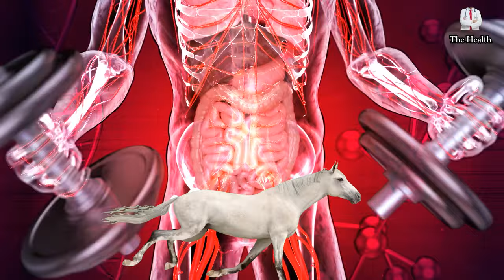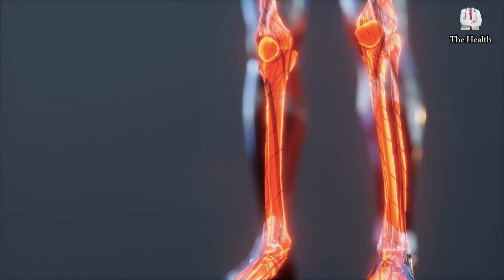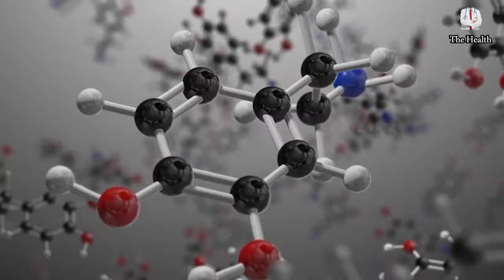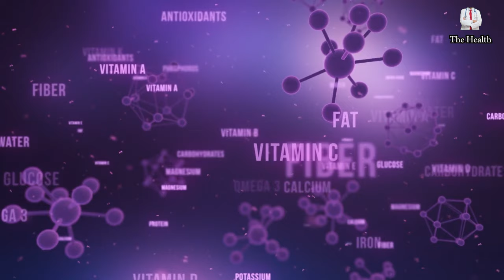If you've Eaten Pomegranates, Watch This. Even half a pomegranate Can Start an IRREVERSIBLE Reaction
Pomegranate is one of the useful fruits found all over the world, one pomegranate fruit contains minerals, vitamins and many benefits, in this video we will talk about the many amazing benefits of pomegranate that are important to your body, what are the damages of pomegranate and how to avoid them?, and what is the healthy way to take pomegranate to get maximum benefit from it?